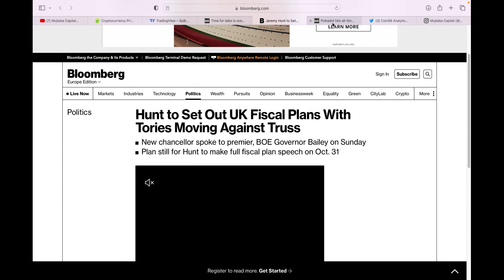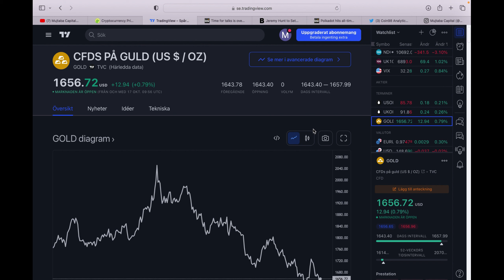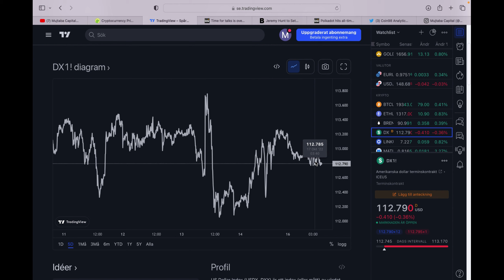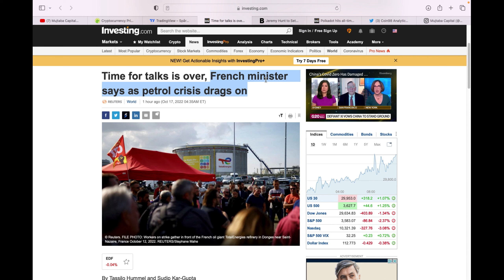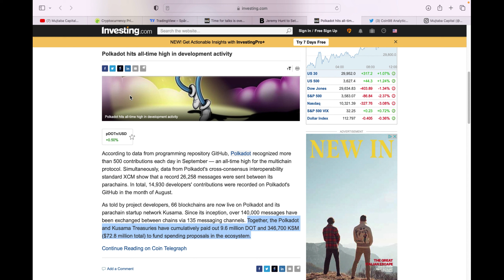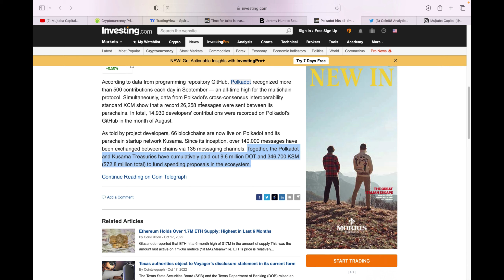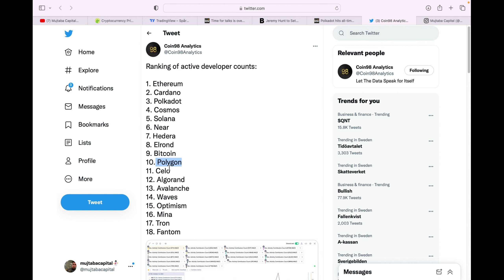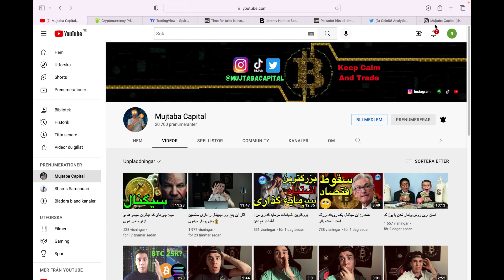آیا تو هم این ارزها را داری؟ اگر اره! لطفا این را ببین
انستاگرام
(mujtabacapital)
تویتر
(mujtabacapital)
تیک تاک
(mujtabacapital)

پرسود باشید💎
مجتبی حسینی